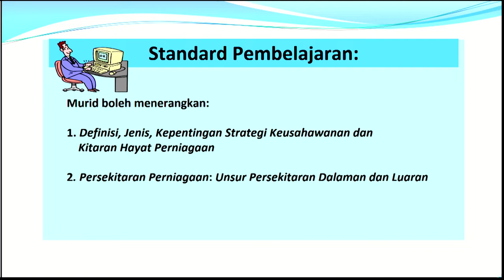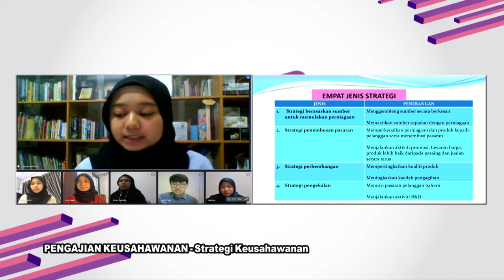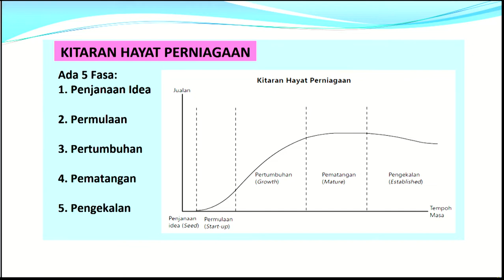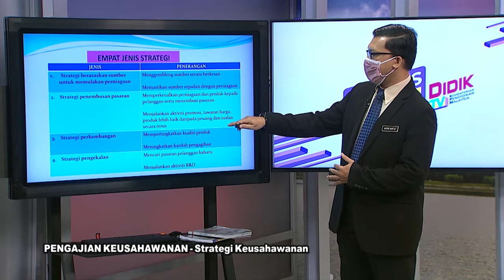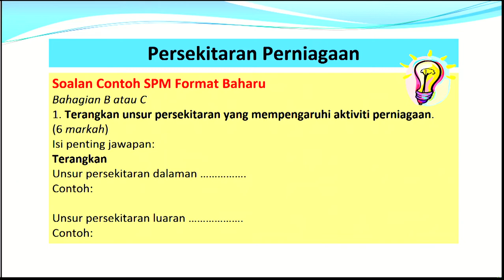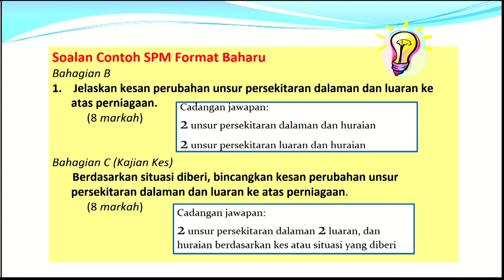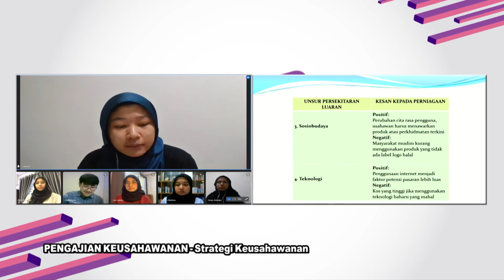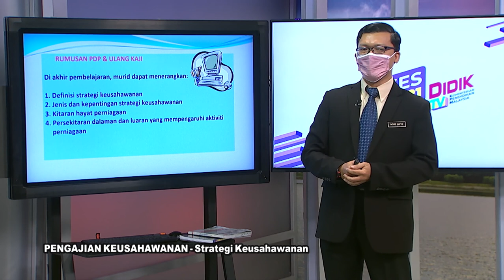DidikTV RTS SPM 2021 Ep 332 Pengajian Keusahawanan Strategi Keusahawanan Ting 4 Bab 4